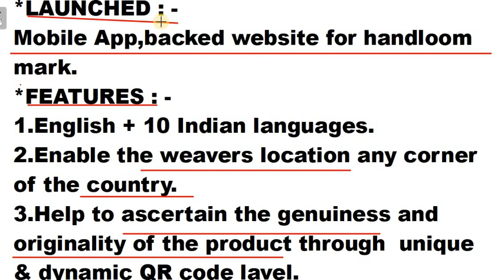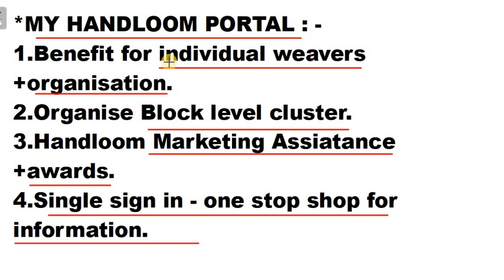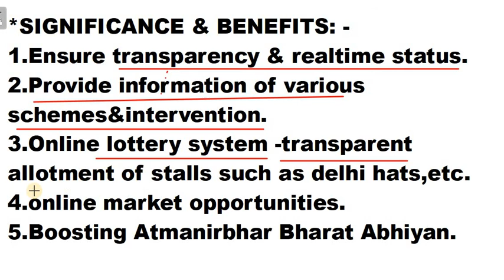National Handloom Day.Swadeshi Movement.